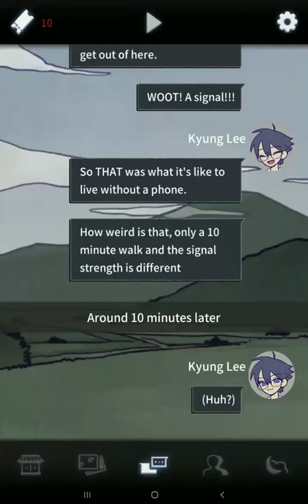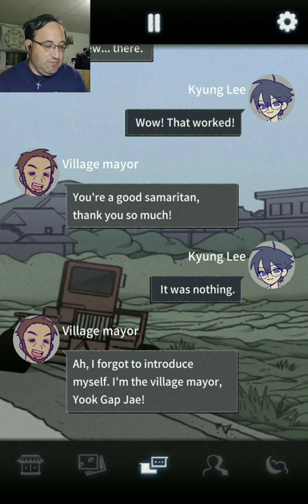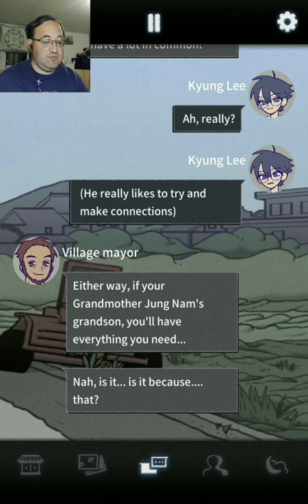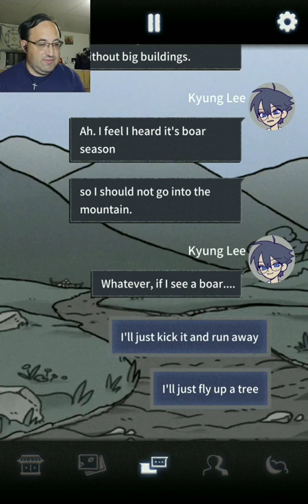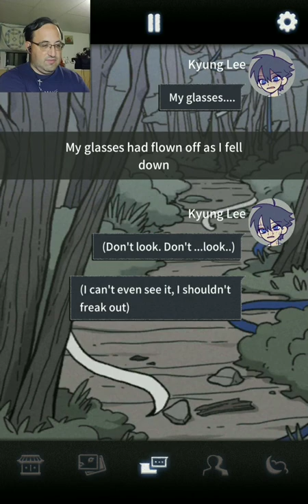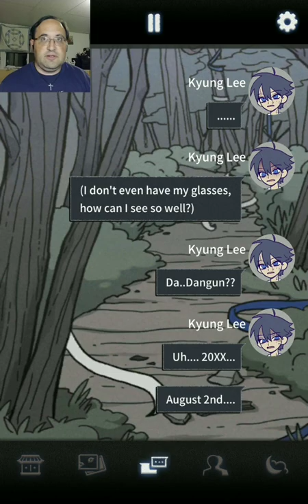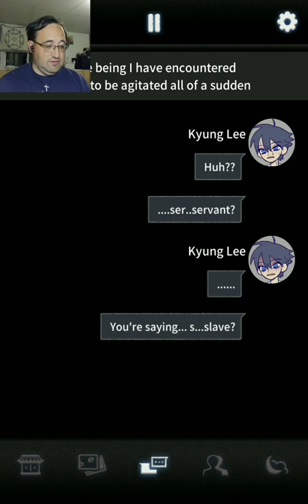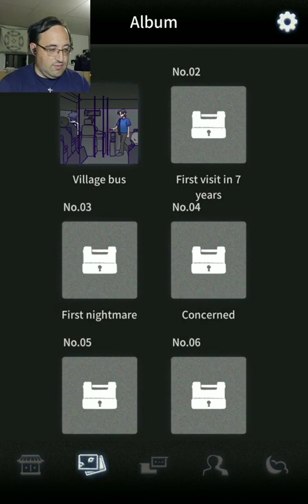I Meet A Spirit in The Ancestral Legacy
Why does it want to know if I am the line of Lee?